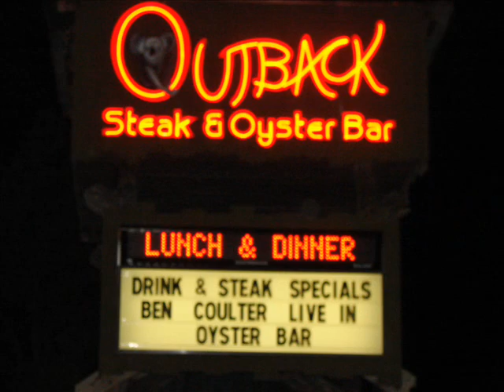Ben Coulter - "Songwriter" Music Video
Music Video for "Songwriter", an original song written by Ben Coulter.  Songwriter is on Ben's fourth cd, "Cuzz III - Feel Like Goin' Home".  Ben is a Montrose, Arkansas native, and his music is being called "Country Music...Delta Style".   Scenes in the video include performanes at Riverfest, Toadsuck Daze, Pink Tomato Festival, Louisiana Hayride, Armadillo Festival, Montrose Heritage Festival, and others.  Also included in the video are scenes from Ben's hometown of Montrose, Arkansas.